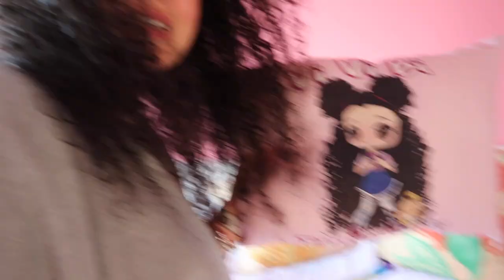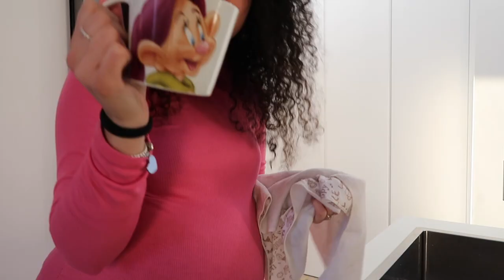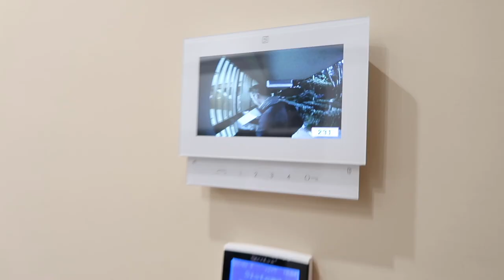SONO INCINTA! Scherzo al Mio Ragazzo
Oggi faccio uno scherzo al mio ragazzo e provo a vivere in casa con una pancia da donna incinta di 9 mesi!! AIUTO!!